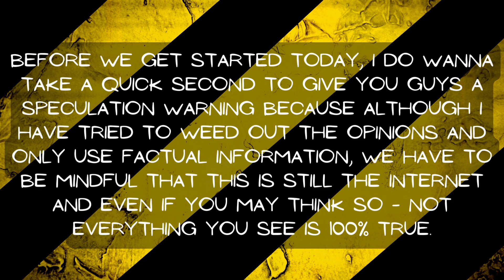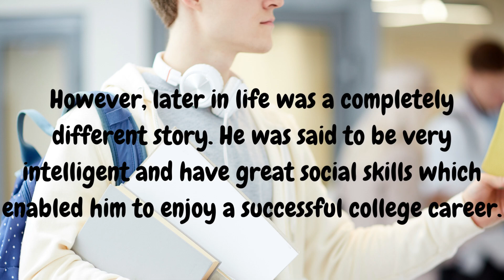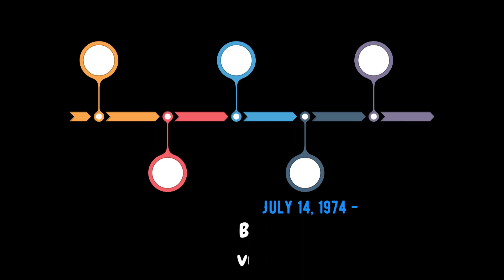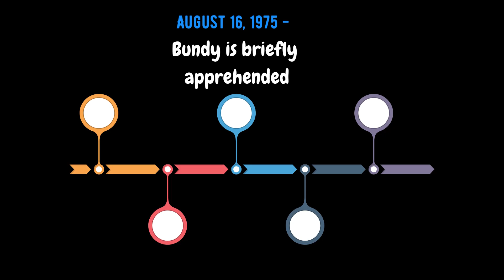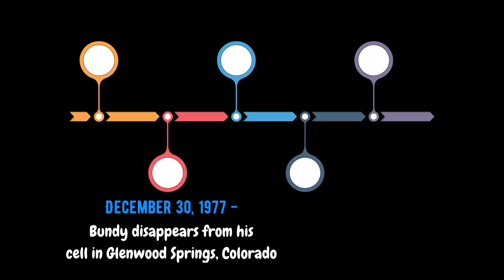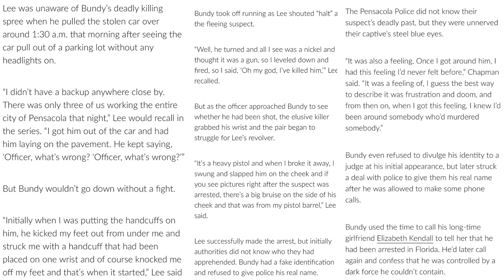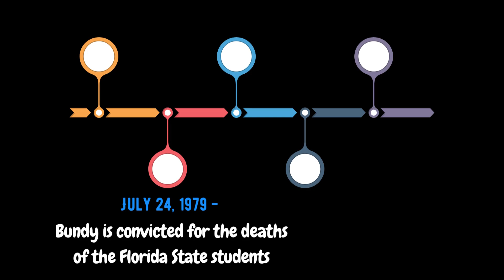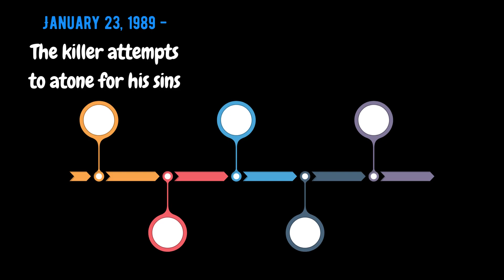Admitted to 30 murders while living a "normal" life. The TED BUNDY timeline.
Let me start out by saying these serial killer cases on the series I've been doing has me freaked out but luckily, I don't feel like a person could get away with this kind of stuff in today's world at all. Technology has come so far since then. The only reason I like covering these cases is to learn how their minds work and what their thought process was at the time. I think the electric chair was a great punishment for all the lives he took.

When it was all said and done, he confessed to killing 30 young girls and women.

Thank you all for your continued support on the channel, I appreciate it so much more than you will ever know.